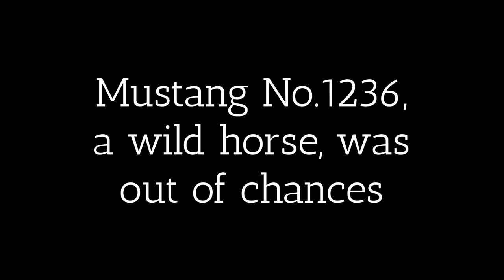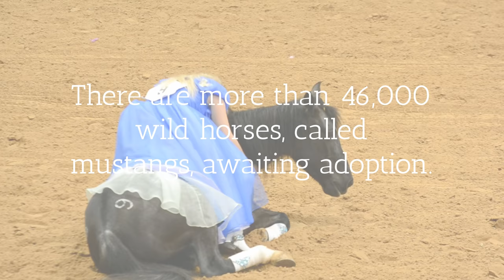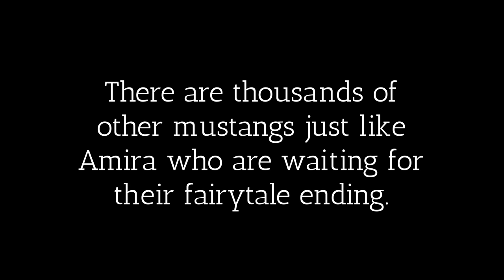Mustang and "Cinderella" perform bridle less—Mustang Maddy at 2017 Mustang Magic Freestyle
Meet Mustang No. 1236, now known as “Amira.”

126 days ago, Amira was wild—one of the BLM’s 46,000+ mustangs in holding waiting for adoption. The “U” in her brand marks Amira as a “3-striker,” meaning she was passed up for adoption—unwanted—three times by no fault of her own.

Mustang Maddy trained Amira for the Mustang Heritage Foundation's Mustang Magic competition, in which trainers have less than 130 days to train a wild mustang.

These competitions serve to showcase the trainability of America’s wild horses and raise awareness for the some 40,000 mustangs currently waiting in holding pens to be adopted. After the competition, the trained mustangs are auctioned off to the public to be put into caring homes.

Maddy and Amira captivated the sold-out audience with her freestyle performance, earning a standing ovation and the championship title. Maddy used the money she won in the competition to bid on Amira herself.

She was successful in adopting Amira and will be giving her a forever home. Amira will join Maddy and her team of trained mustangs to travel the country and raise awareness for the mustangs still awaiting adoption, as well as to educate the public on equine behavior and communication techniques to achieve more successful horse-human relationships.

In their fairytale freestyle performance, Madison showcased the incredible talents of Amira—a horse once cast off and considered unwanted. The lesson of Mustang Maddy and the amazing Amira ring true: there is greatness in us all if we choose to see the beauty within.

Chaffhaye
Espana Silk Grooming Products
Crypto Aero Wholefood Horse Feed
Rhinestone Lipgloss
Heath Lash Horseshoeing
The Rustic Filly

I have wrapped up my entire life’s work (and heart’s offering to the world) into my signature online course & educational system: The Horse-Human Connection Academy (HCA).

We typically open enrollment to HCA twice per year. Take a look at what HCA is all about, and sign up for the early enrollment list at this

When you join the early enrollment list, you will have the opportunity to enroll in HCA several days before we open up to the public, giving you the best chance at securing your spot in the academy. You will also receive valuable trainings from me, delivered right to your inbox! You are not obligated to purchase anything when you sign up for the early enrollment list.

We look forward to welcoming you into our Herd!